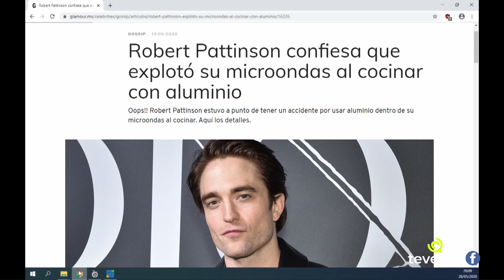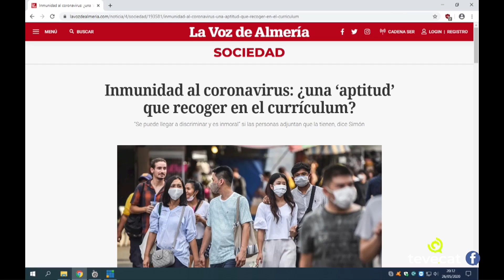Tony Martínez estrena sección "HAY + TONT@S QUE VIRUS" en INFLUMIERDERS de Ares Teixidó y Marta Polo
Tony Martínez ha debutado en el programa INFLUMIERDER dirigido por Marta Polo y Ares Teixidó, y ha estrenado una sección que ha denominado "HAY + TONT@S QUE VIRUS", además finaliza su intervención con una sorpresa en forma de canción que no vais a poder sacaros de la cabeza!